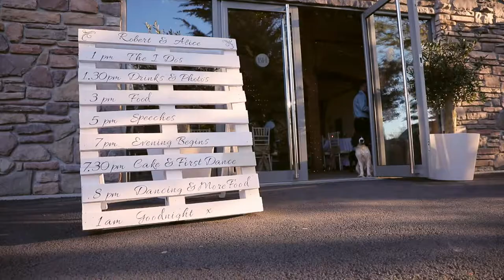She's not perfect and you aren't either - Beaconside House North Devon Wedding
Need someone to film your wedding?

In the blazing sunshine with hardly a cloud in the sky Beaconside House in Bideford, North Devon is a stunning wedding venue with breath taking views of rolling Devonshire countryside that go on for as far as the eye can see!

Alice and her bridal party got ready in a quaint country cottage in the Beaconside House grounds which led out into the Victorian walled garden, where Alice and Rob were to have their wedding ceremony. Bridal preparations were under way in the cottage with hair and make up being done and there was lots of cuddles going on with the bridesmaids dog and little puppy. These girls were so chilled and laid back it made my job so much easier to capture their natural reactions and emotions.

It's always amazing to film wedding videos outside and the Victorian walled garden at Beaconside House is a sun trap which is located next to the outdoor pool. The ceremony was filled with heart felt messages and a beautiful reading from Bob Marley - She's Not Perfect read by Alices brother.

Alice and Rob you are made for each other! You shared your incredible day surrounded by family and friends who love you dearly. It was an absolute pleasure to be a part of your amazing wedding day. I hope your new adventure together gets better each and every day with many years of love and happiness! ⁠

Wedding Team
Videography - Andy Casey of Upright Weddings
Venue - Beaconside House Bideford Devon